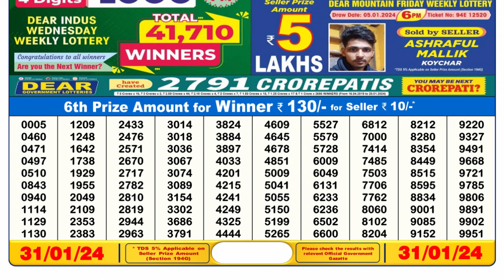🔴 Lottery Sambad Live 06:00pm 31/01/24 Day Nagaland State Dear Lottery Result Pdf Download